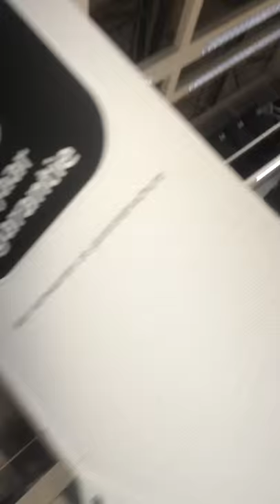Met sukkels in Ikea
JESSE074